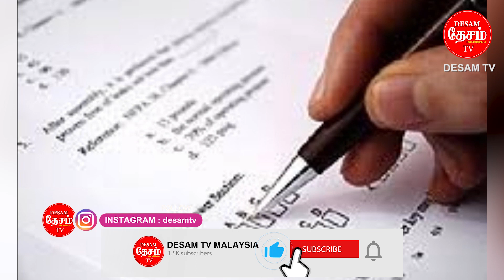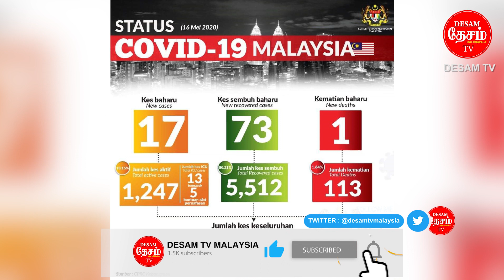When will schools be opened?பள்ளிகள் எப்போது திறக்கப்படும்? Desam Tamil News 16.5.2020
When will schools be opened?

பள்ளிகள் எப்போது திறக்கப்படும்? Desam Tamil News 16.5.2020